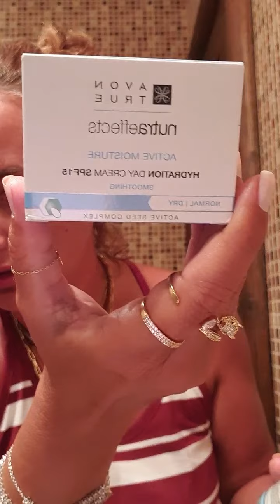showing u some of the avon products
avon products have been known for agessss and now they r back stronger than ever with amazing products. from makeup, perfumes, body creams and face creams